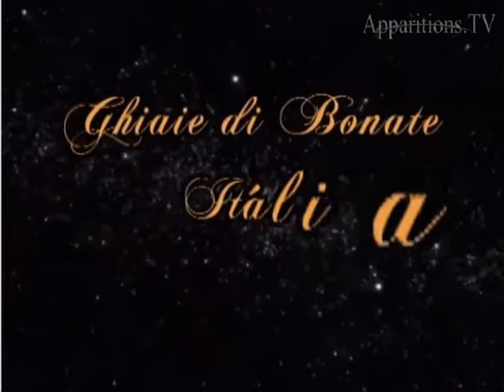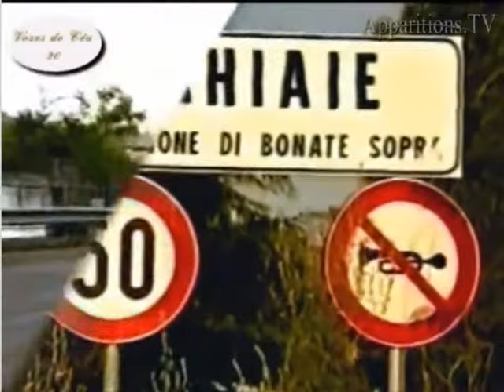FILME VOZES DO CÉU 20 APARIÇÕES DE NOSSA SENHORA EM GHIAIE DI BONATE A ADELAIDE RONCALI